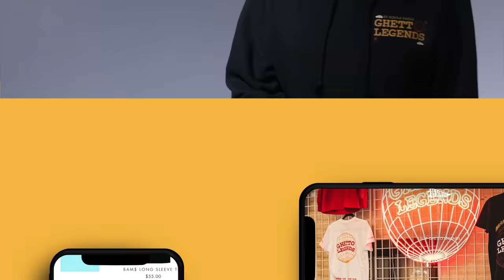Mr. Bankshot in the trap! with Karlous Miller, Clayton English and Navv Greene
The hilarious stand-up comedian and internet content creator Mr. Bankshot is in the 85 South Show’s trap to get some laughs in with the crew. Jay- Z vs. Future? Everbody weighs in on who would win in a VERZUZ and they take a look back at some of their favorite FUTURE songs. Then Mr. Bankshot talks about his new provocative single he just released. It’s about people living on the “down low” and it’s started some controversy on the internets.